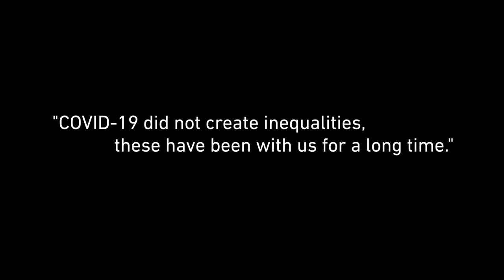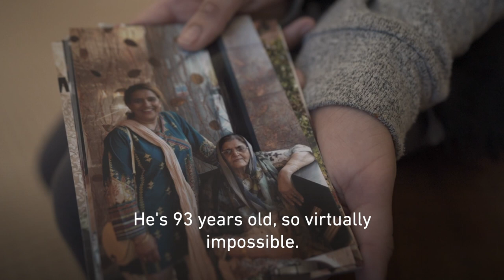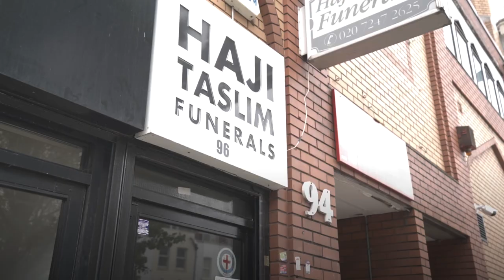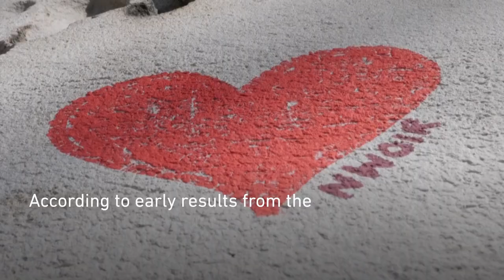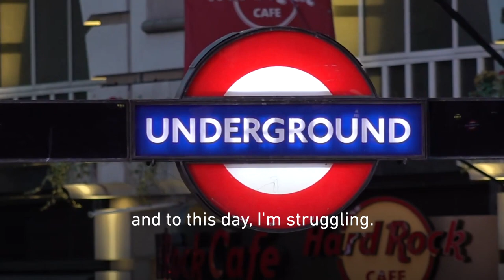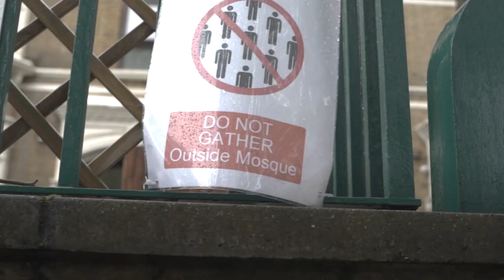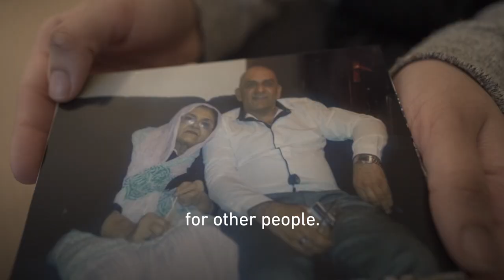Grief and loss: Covid's toll on UK Muslims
“It doesn’t really hit you until it hits you in your family.”

Munaf Zeena’s work as a Muslim community organiser took on a deeper meaning when he lost his mother to Covid-19 earlier this year.

His was one of many British Muslim families ravaged by grief, loss and economic hardship at the height of the pandemic, which exposed the real inequalities facing lower income and immigrant communities.